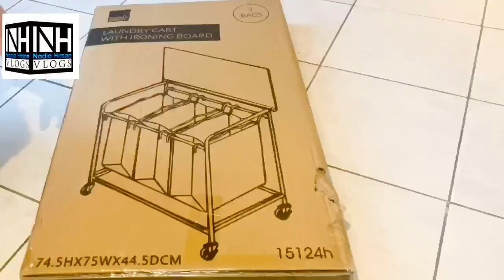How to assemble Taylor & Brown Rolling Laundry Basket|| Unboxing || Ironing Board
How to assemble / build/construct /setup Taylor and Brown rolling laundry basket sorter . Ironing Board .
How to assemble Taylor & Brown Rolling Laundry Basket Ironing Board .
Laundry trolly on wheels

1 Assembling Laundry Basket
2 Laundry Basket Sorter  complete assembly process
3 Taylor and Brown Laundry Basket along with folding ironing board
4 Three  Removable Bags
5 Four rolling wheels
6 Durable and large capacity
7 Measurement 75cm x 44.5cm x 75cm

Description :-
This Rolling Laundry Sorter Cart is perfect for home or commercial use, it is easy to assemble and convenient to use. This laundry sorter features and easy lift up ironing board, thick foam pad, heat resistant design and canvas cover provide a smooth ironing surface. This folding table sits above the hamper so you have a convenient place to fold your laundry. The three bags can be individually removed from the laundry organizer by simply lifting the bag up using its two metal handles. Ensuring smooth mobility with the help of four rolling tyres and steady placement. Constructed of powder coated iron tube each bag can hold up to one load of laundry.